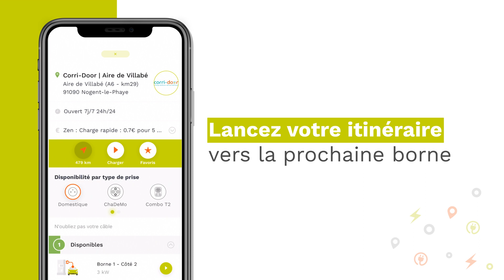Facilitez-vous les trajets en voiture électrique avec IZIVIA !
Facilitez-vous les trajets en électrique grâce à l’application IZIVIA !

Pensée pour satisfaire les utilisateurs quotidiens ou les curieux de la voiture électrique, l’application est accessible avec ou sans abonnement IZIVIA pour vous simplifier le recours à la recharge sur l’ensemble du réseau.